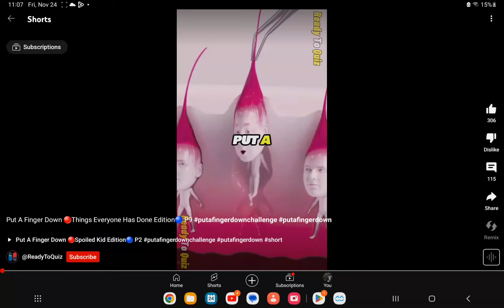November 24, 2023